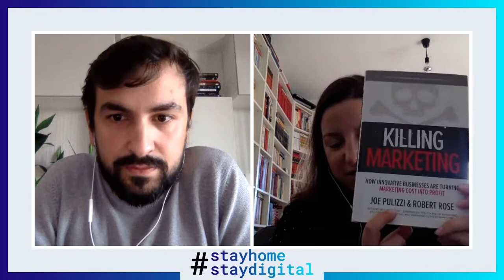StayHomeStayDigital com Roberto Cortez e Ana Maria Lima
O StayHomeStayDigital é com a Ana Maria Lima. Falamos muito de Content Marketing.
Gravação original feita no dia 24 de Março de 2020.